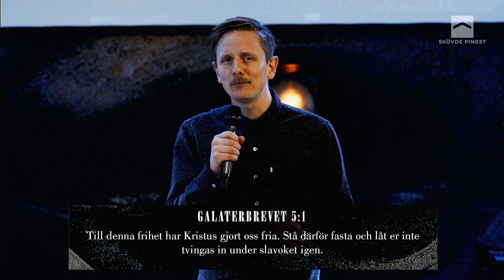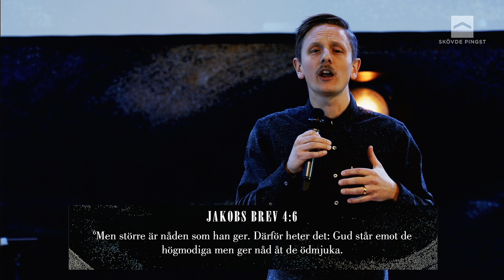Frihet från Synd /Simon Holst 10.01.2021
Gudstjänst från SkövdePingst